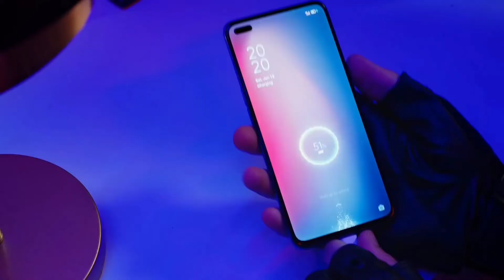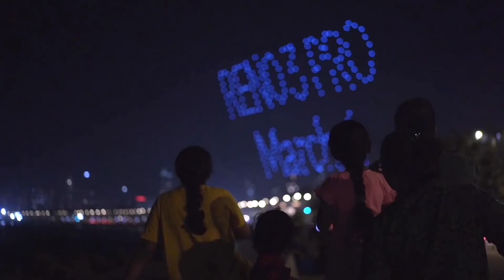Oppo Reno 3 pro Unboxing & First Look - The Camera Monster!!! 44MP Dual selfie...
Namaskar Dosto , is  video mein maine  aappse oppo Reno 3 pro  Smartphone ke baare mein baat ki hai aur share ki hai isi Oppo Reno 3 pro ki Unboxing aur Overivw. Oppo Reno 3 pro mein 6.4"FHD+ Super AMOLED Bezel less Screen hai aur isme hai Mediatek Helio P95 processor saath mein hai 8GB RAM aur 128GB/256GB ki internal Storage .Oppo Reno 3 pro mein Quad Rear camera Setup hai 64 MP +13+8+2 MP ka aur saath mein world"s farst 44MP+2MP front facing camera . Oppo Reno 3 Pro mein v4025mAh ki battery hai aur saath mein aapko VOOC 4.0 Charging ka option bhi milta hai. Iske alawa isme under Display Fingerpeint scanner aur Face unlock ka option bhi hai. Mujhe umeed hai ki aapko Oppo Reno 3 Pro ki yeh unboxing video pasand aayegi...

Oppo Reno 3 Pro price in India:
8GB+128GB=29,990/-
8GB+256GB=32,990/-

oppo new phone 2020 price,
oppo new phone 2020 Hindi
oppo new phone 2020 unboxing,
oppo new phone 2020 add.